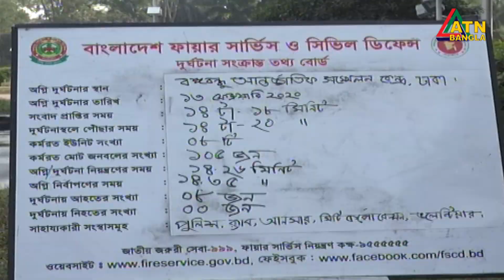শিল্প-কারখানাসহ বেশীরভাগ সুউচ্চ ভবনে এখনো জোরদার হয়নি অগ্নিনিরাপত্তা ব্যবস্থা।